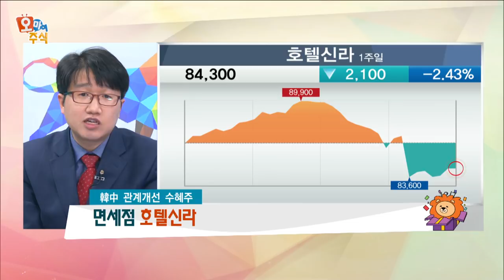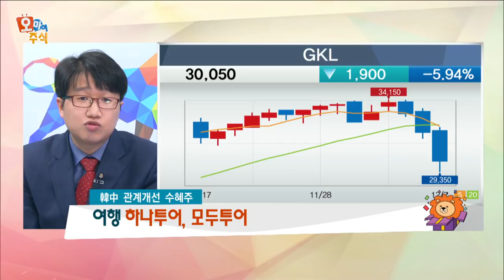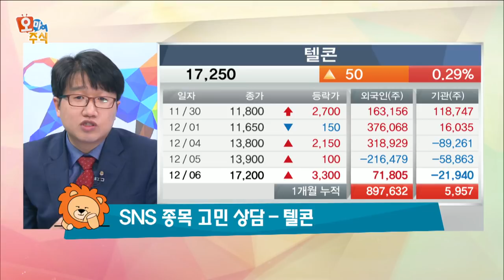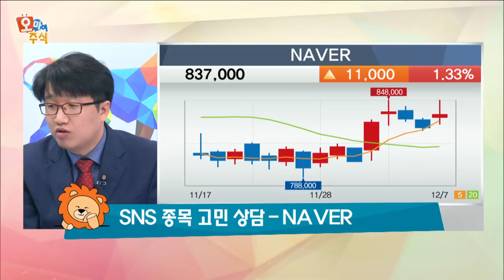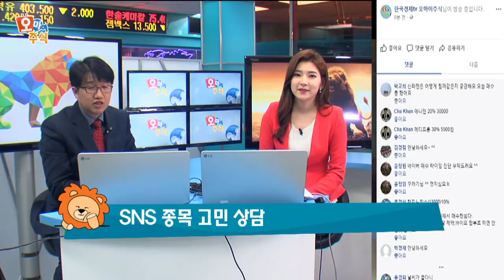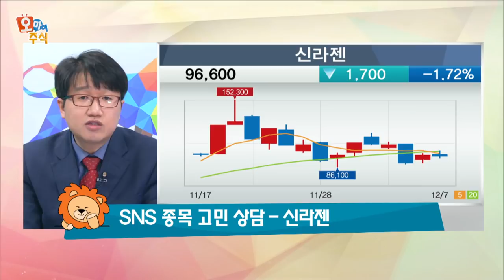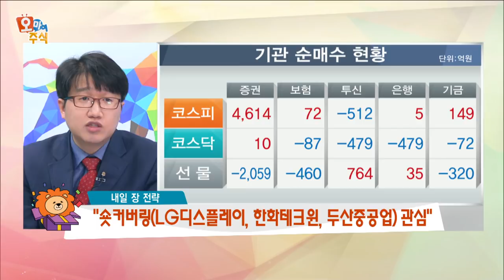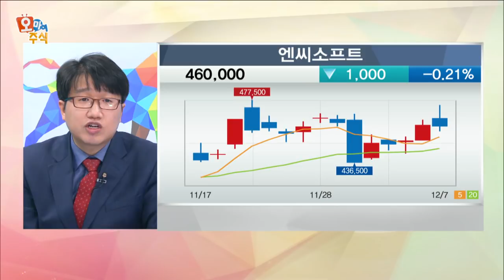[오마이주식] 韓中 정상회담 팩트 체크